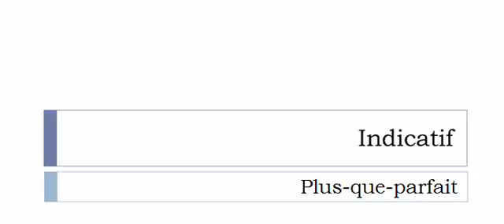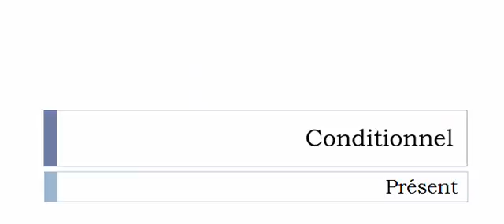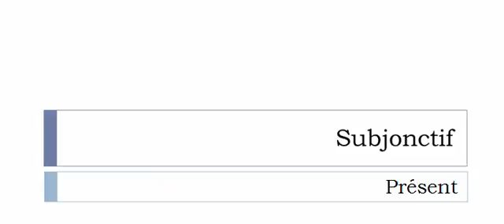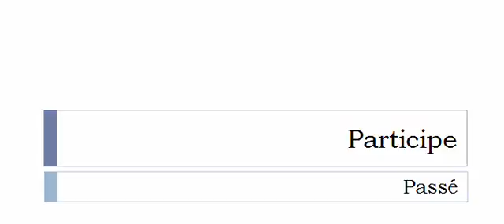Französisch lernen = Konjugation = Poudrer